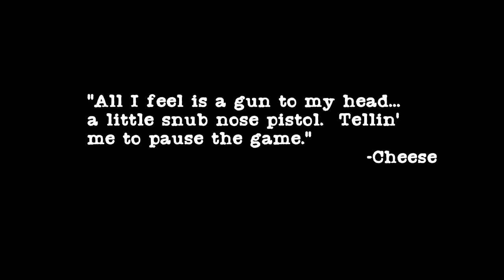8 Baltimore | S1E6 | "Tales of a Plug in Charm City"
Talking to Cheese about his experiences as a plug in Baltimore City.

00:00-00:36 Intro
00:36-10:45 Cheese
10:45-11:17 Outro